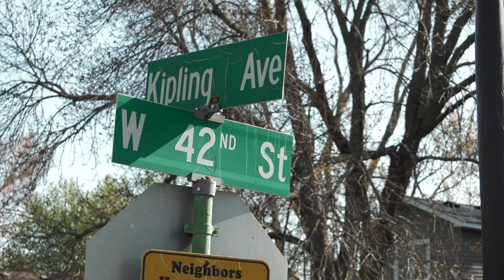Agenda: Edina - Morningside Flood Infrastructure - Early May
The City has plans to reduce flooding in the Morningside Neighborhood.
Roadway reconstruction is planned in the Morningside Neighborhood in 2022 and 2023, presenting an opportunity to consider infrastructure improvements to manage flooding. Staff began conversations with residents and working on possible solutions in early 2020 to have ideas solidified before design of the streets begins this year.